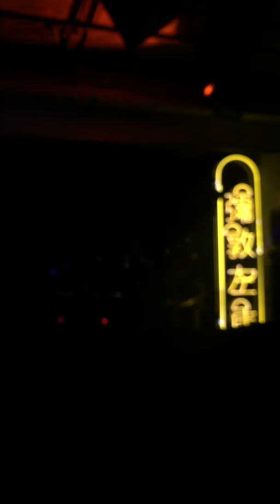Precious' Moments - @nat Featuring The Man, on Drums!